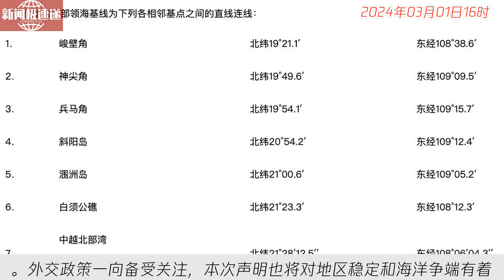中国新闻03月01日16时：中华人民共和国政府关于北部湾北部领海基线的声明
外交部发表声明称，根据1992年领海法，中华人民共和国政府宣布设立北部湾北部领海基线。这一举动是维护国家领土主权和海洋权益的重要举措。外交部强调，中国将坚定捍卫自身海洋权益，维护区域海洋秩序。此次声明引发国际舆论关注，各方对此展开了热烈讨论。外交政策一向备受关注，本次声明也将对地区稳定和海洋争端有着重要影响。希望相关国家以对话协商方式解决分歧，共同维护地区和平与安宁。